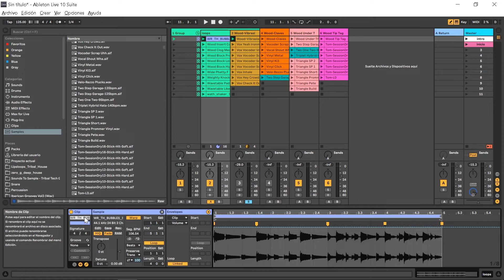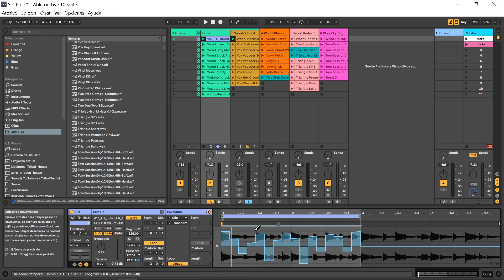12 - Las Propiedades y el Menú de un Clip de Audio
Lección 12 - Las Propiedades y el Menú de un Clip de Audio:

Vamos a ver a fondo el menú especifico que traen los clips de audio haciendo doble click sobre

ellos.

Dentro de un clip de audio nos encontramos con las propiedades del clip, podemos cambiar el

color, renombrarlo, cambiar el compas o asignarle groove.

En el apartado de Sample, podremos editarlo en un editor Externo como Soundforge o Audacity.

Vemos también como cambiar el volumen dentro del propio clip o cambiar el transpose.

En botón de Warp podemos activarlo o desactivarlo, teniéndolo activado, Ableton nos analiza y

ajusta el loop a los bpms del proyecto.

Hay 6 modos de Warp:

• beats

• tones

• texture

• repitch

• complex

• complex pro

Por último pasaremos a la sección de envelopes (envolventes) donde podemos ajustar

propiedades del clip como volumen, transposition o sample offset.